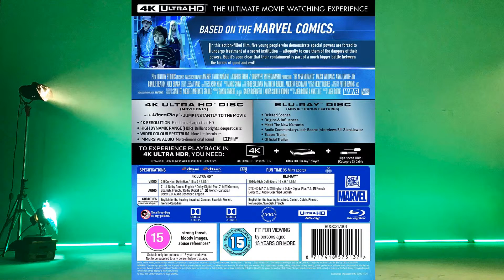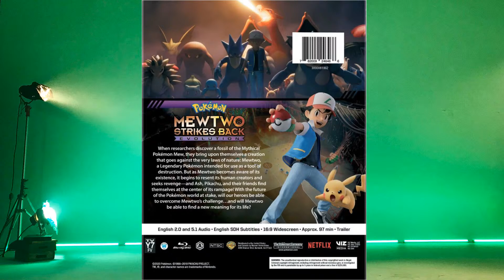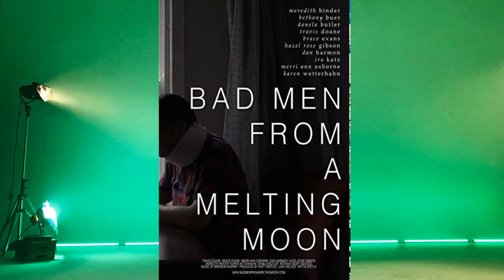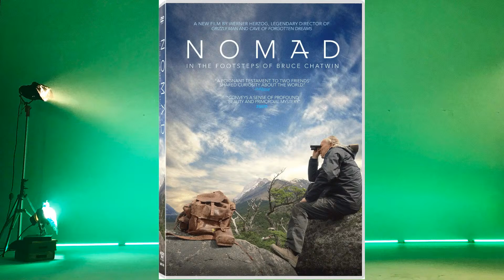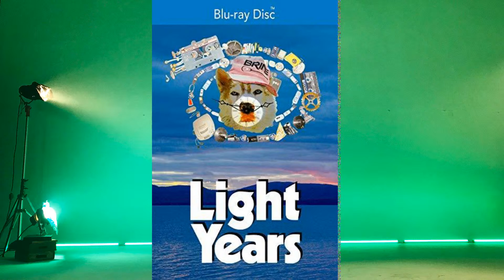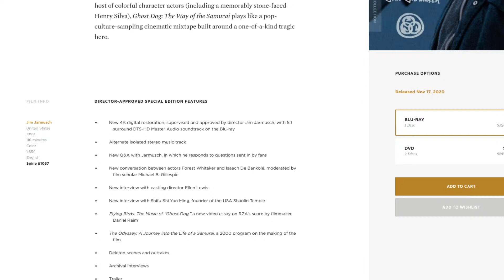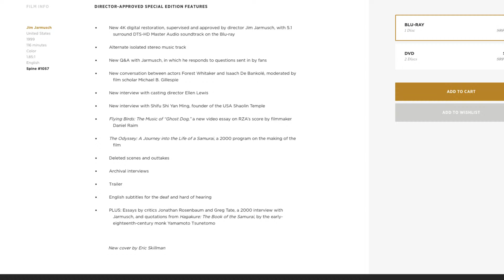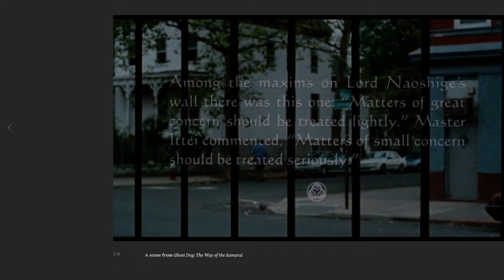NEW Blu-ray 4K Releases & Special Features 11/17/20 The New Mutants | Bluray Collection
"Bluray 4K & DVD Releases EVERY WEEK"

🎬 "Truth is the Only Client: The Official Investigation of the Murder of John F. Kennedy"

🎬 "Ghost Dog: The Way of the Samurai Criterion Collection"

Hosted By Jovanni Santos
Channel About Filmmaking DVD and New Movie Talk!

► Youtube.com/giojov
► Twitter.com/giojov